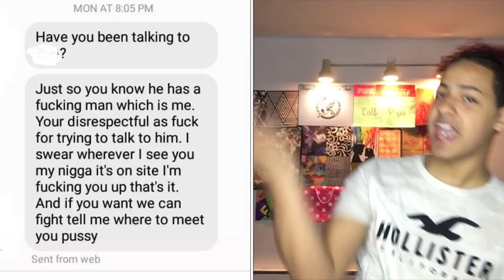STORYTIME: His Ex wanted to FIGHT ME ‼️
This is a little story time of many story times I have 😂 this one just got a little crazy 🙃 and I got RECEIPTS 💁🏻‍♂️ Hope you enjoy the Video.

To see more behind the scenes of my life add these 🥰